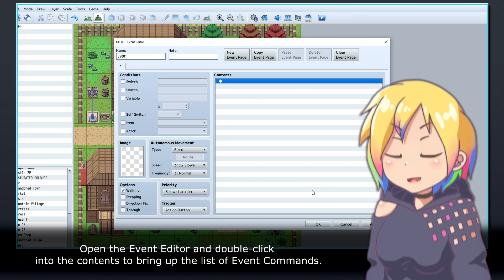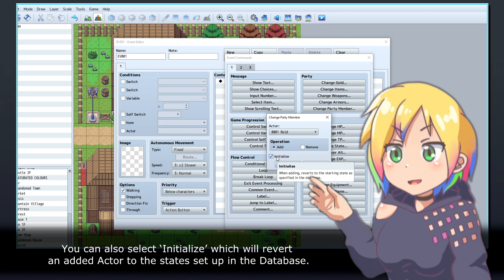Changing a Party’s Gold, Items and Equipment // RPG Maker MZ In 100 Seconds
Learning to make your own game can be difficult and time-consuming! You want to create an RPG, but every game making tool you have found was either too complex or too limited? RPG Maker MZ empowers you with simple tools to create your RPG right out of the box, yet is customizable enough to make the exact RPG you want!

RPG Maker is well-known for being used to produce incredible games such as To The Moon, Yume Nikki, Lisa: The Painful, Omori and more.

In this series of videos, I aim to explain how to use RPG Maker MZ in bitesize sessions of 100 seconds or less, giving you only the most important information that you'll need, as well as useful tips and tricks along the way.